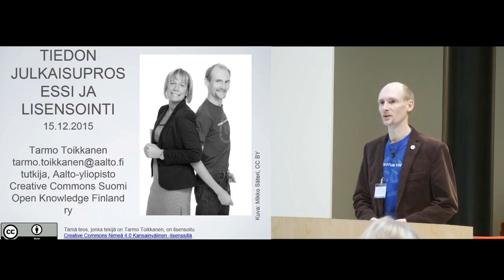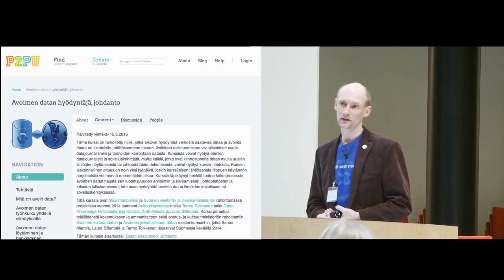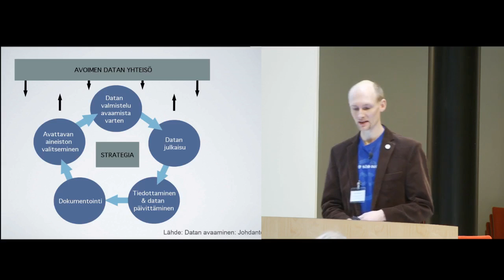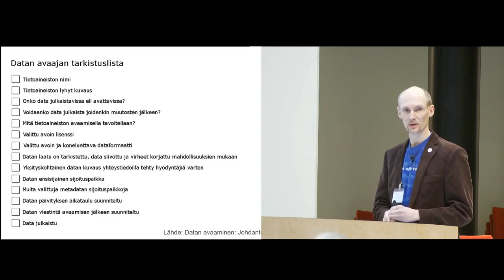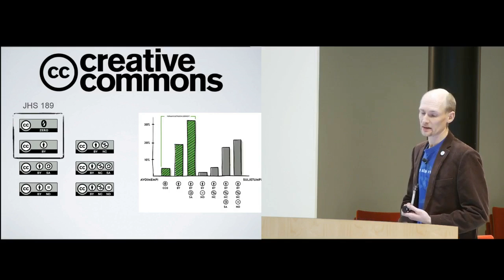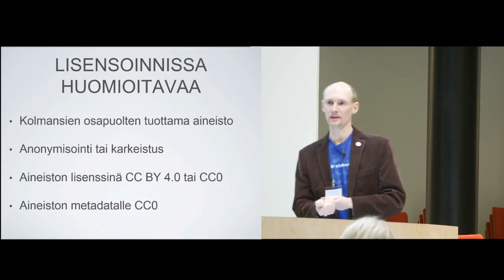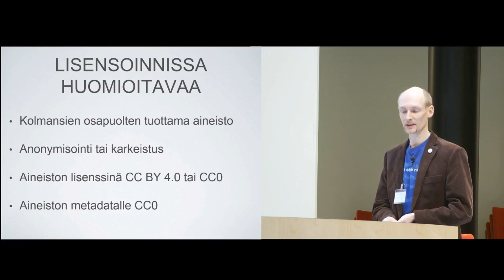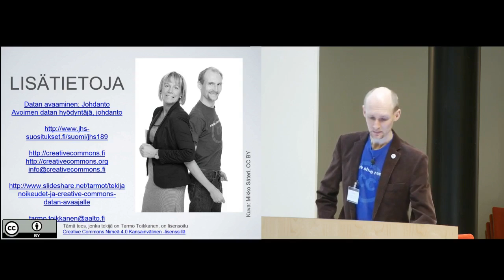Avoimen tiedon julkaisuprosessi ja lisensointi - Tarmo Toikkanen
Tutkija Tarmo Toikkanen kertoo kuinka avoimen tiedon julkaisuprosessi toimii ja mitä lisensoinnissa tulee ottaa huomioon.